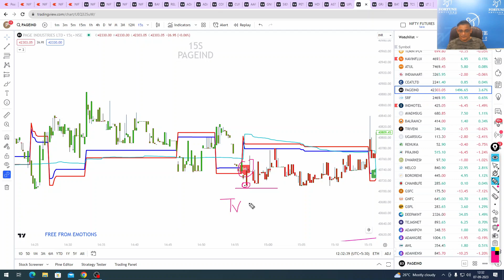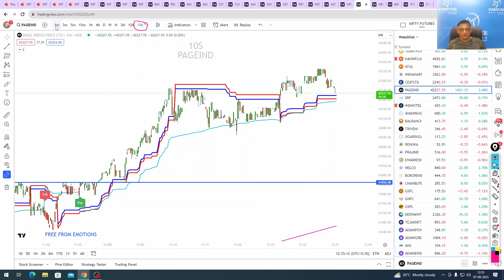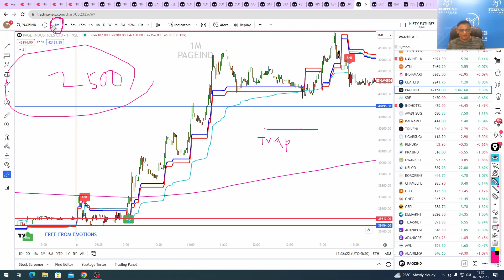How to capture 2000 points in 1 min or 30 seconds or 15 seconds time frames without fear(emotions).